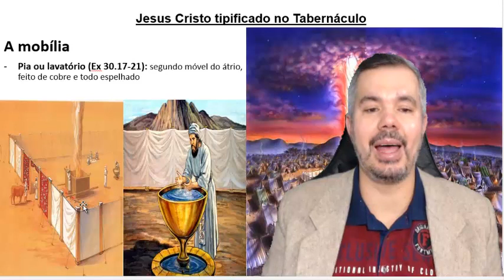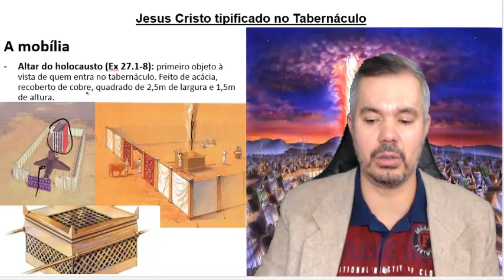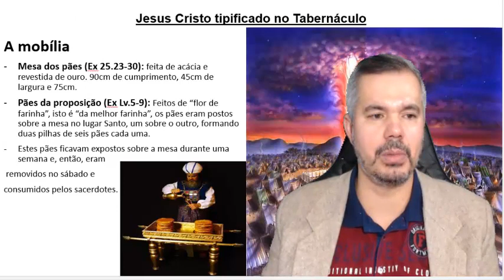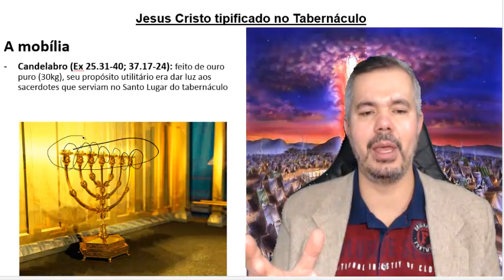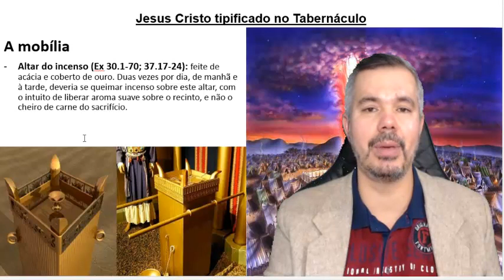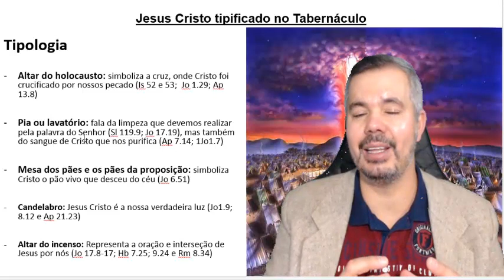20- Tabernáculo – Parte 05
Uma apresentação completa do tabernáculo, sua tipologia, sacerdotes e ofertas.Meu perfil completo e os esboços dos estudos podem ser visualizados e baixados no blog